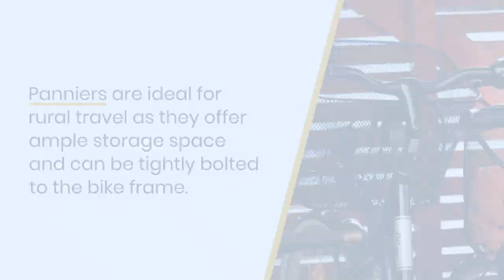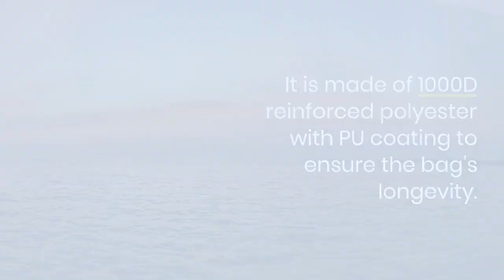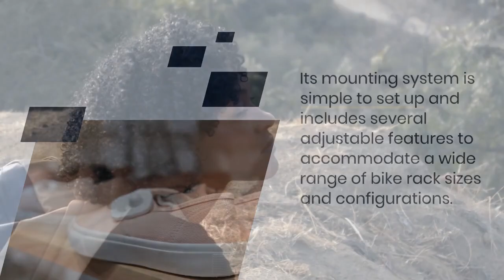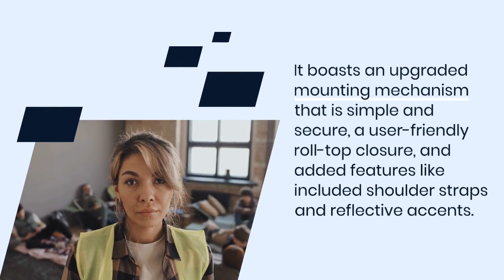Top 10 Best Bike Panniers for Secure and Convenient Storage on Your Bike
In this video, we will be sharing with you the top 10 best bike panniers to keep your belongings secure and organized while riding. Bike panniers are a great solution for carrying your gear and essentials with you on your bike. They come in different sizes, shapes, and designs, and offer various features such as waterproofing, durability, and easy attachment to your bike. We have researched and tested the top options available in the market and narrowed down the list to the best of the best. Join us as we showcase the top 10 bike panniers that provide secure and convenient storage for your stuff while riding.